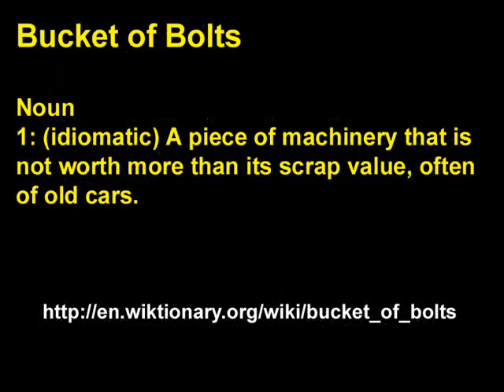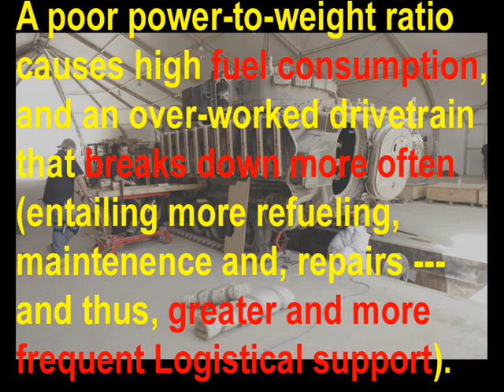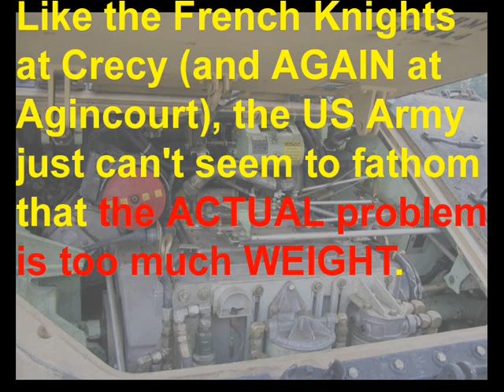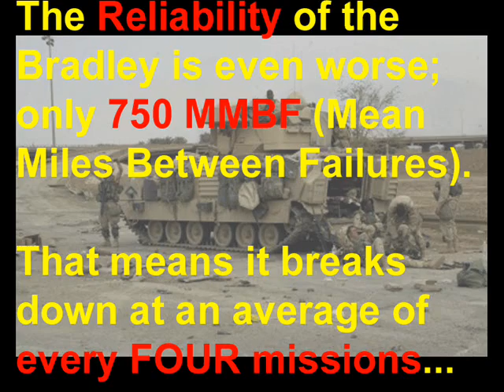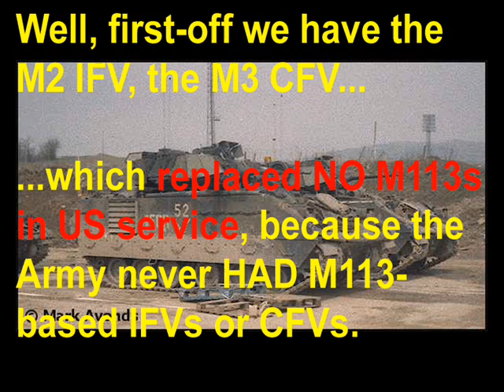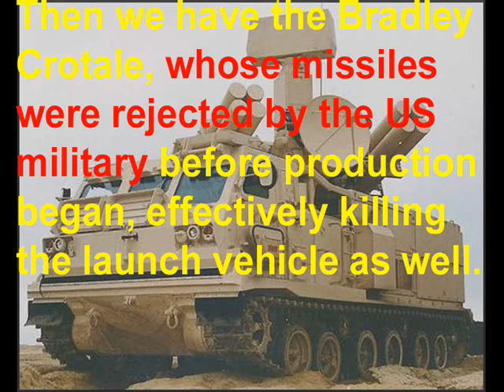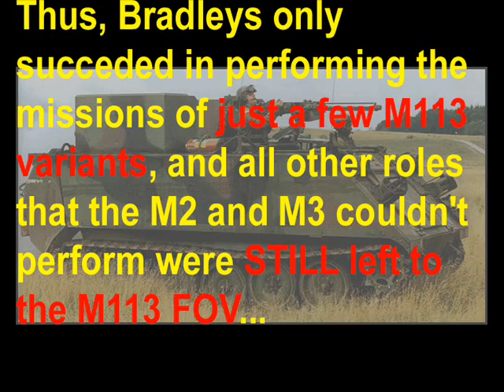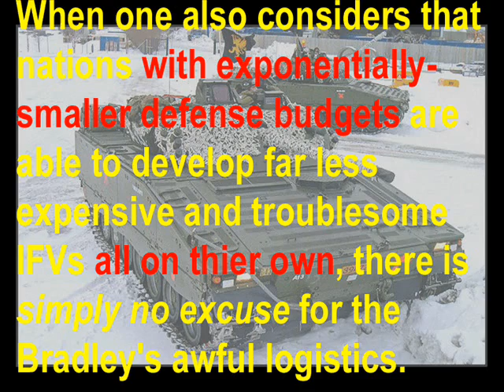The REAL Bradley "Fighting" Vehicle! Chapter 8: Logistics (Part 2/2)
Part 1 showed you how the Bradley fails all the little stuff in Military Logistics, but now we're moving on to the BIG stuff.

Ever wonder how much it costs to maintain a Bradley?
Or what kind of mileage it gets?
Or maybe how reliable it is?
Or perhaps all the many different vehicles in US service with a high commonality of parts with the Bradley?

It can't be THAT bad, right? After all, it's development was so smooth, it only took ***20 years*** to get it into production!